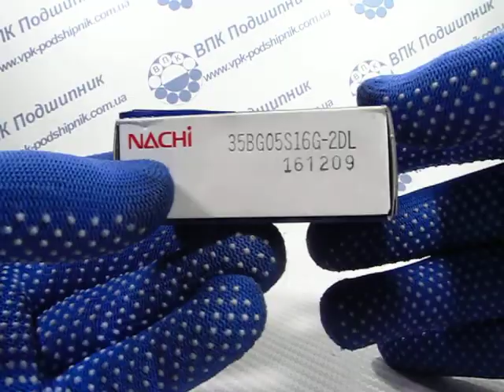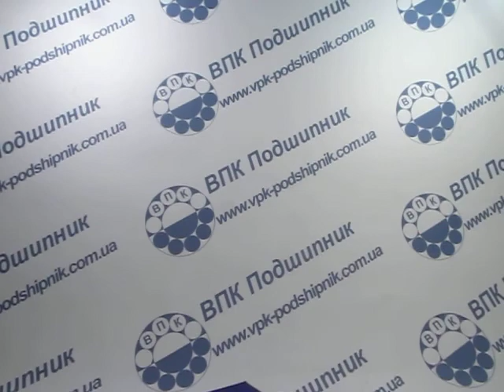Подшипник 35BG05S16G-2DL NACHI